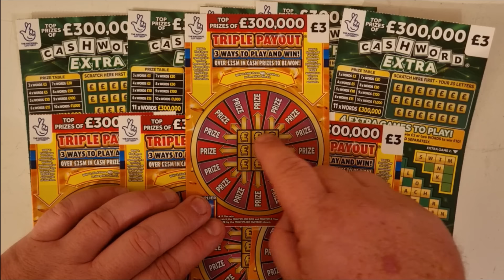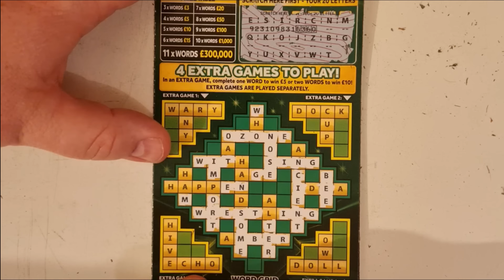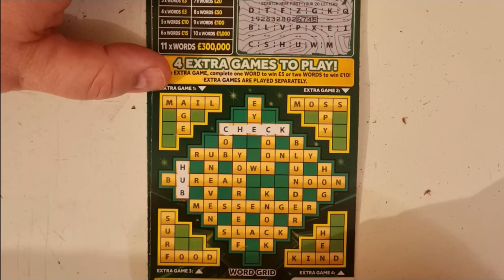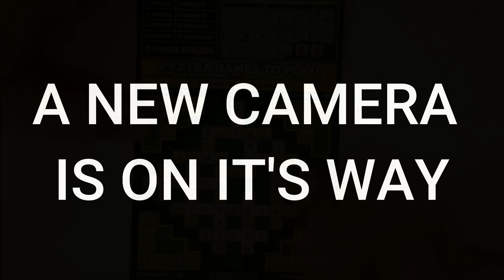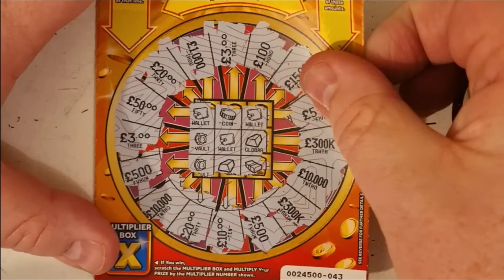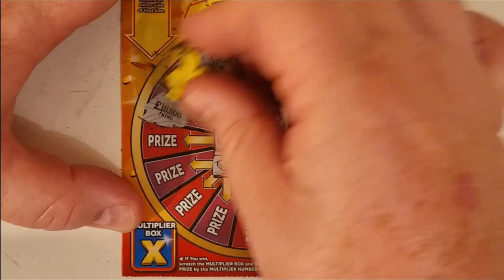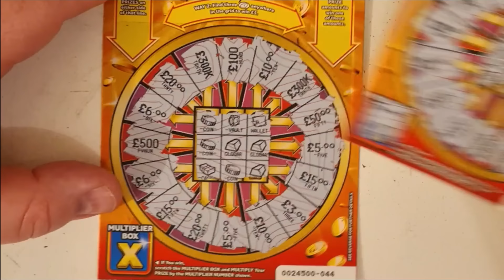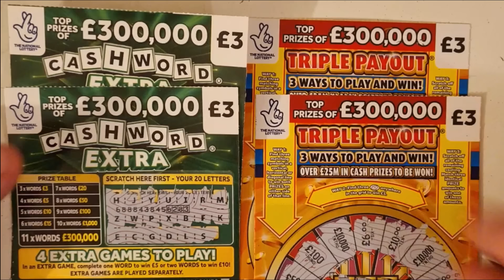£15 of the New Triple Payout Scratch Cards vs £15 of Cashword Extra!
£15 of the New Triple Payout Scratch Cards vs £15 of Cashword Extra! Which Cashword will come out on top with the most wins?

My 2 favourite scratch cards go head to head, but there can be only 1 winner 😁